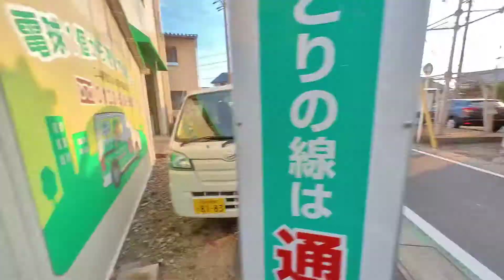【蜂の巣 駆除】実録 マグナムジェットとあんしん電気ガレージ